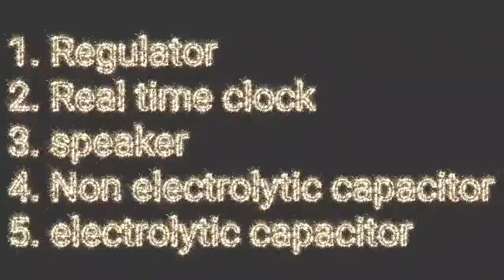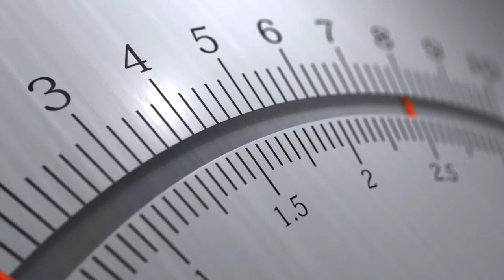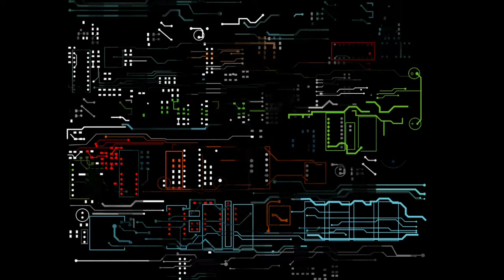Regulator, real time clock, capacitor, electrolaytic capacitor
What is Regulator,
RTC ,
real time clock
capacitor
electric capacitor
technical documentary
mobile regulator,
PCB board
printed circuit board
mother board
mobile mother board
mobile capacitor
mobile phones
mobile phone parts
mobile phone all parts
parts of mobile